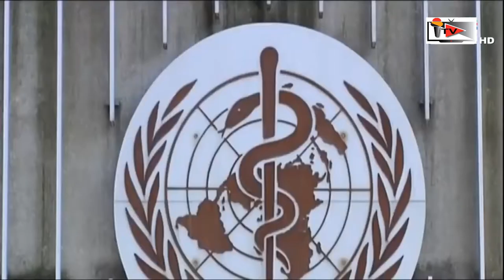হুমকির মুখে বিশ্বের কৃষি খাত itv news 24 Bangla News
This video credited b ymy tv  bangla news youtube channel